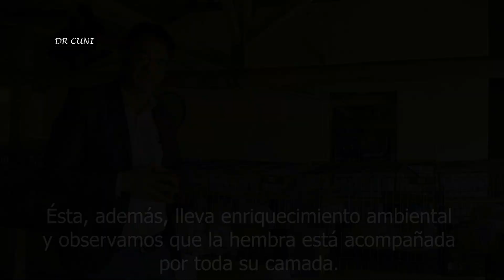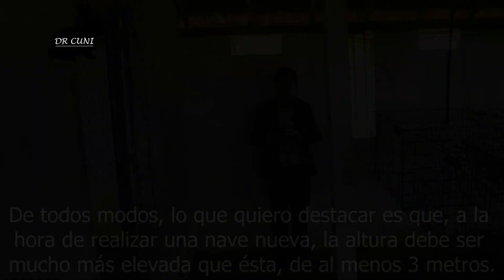Equipamentos e instalações em cunicultura - 1ª parte - VEJA MATERIAL ATUALIZADO, LINKS NA DESCRIÇÃO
MATERIAL MAIS ATUALIZADO

Devido aos vários comentários que chegam sobre a qualidade e altura do som nas músicas, assunto já amplamente discutido nos comentários, viemos lembrar que não somos profissionais e que no início tivemos alguns problemas para edição de alguns vídeos. Nosso trabalho é voluntário e tem como único objetivo contribuir para melhoria da cunicultura. Não é possível editar o vídeo após o mesmo ter sido colocado no youtube. Dessa maneira, todos os novos comentários realizados sobre esta situação serão apagados.

Esta é a primeira parte do quarto episódio do canal, onde serão apresentadas informações gerais sobre os equipamentos e instalações normalmente utilizados pela cunicultura brasileira.

CONHEÇA OUTROS TRABALHOS DO PROF. LUIZ MACHADO

Facebook: Oficina da nutrição animal

Aulas das disciplinas de “Nutrição de não-ruminantes”, “Análise e controle de qualidade dos alimentos para animais” e “formulação de rações, dietas e suplementos para animais”, bem como vídeos de produtos desenvolvidos pelos estudantes.

Aulas da disciplina de Etologia e Bem-estar animal, bem como vídeos dos trabalhos desenvolvidos pelos estudantes.

Aulas da disciplina de Introdução a Zootecnia bem como palestras e bate papos sobre a vida estudantil, além de outros assuntos de interesse dos estudantes de Zootecnia

Livros e manuais gratuitos do professor e equipes